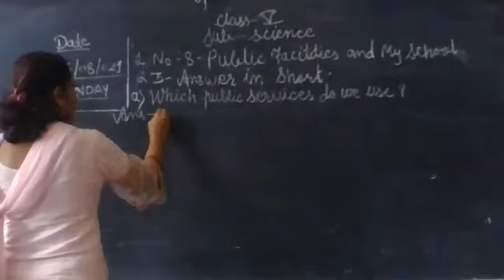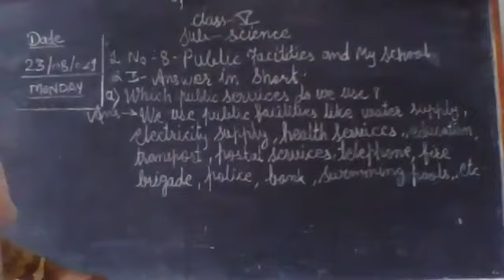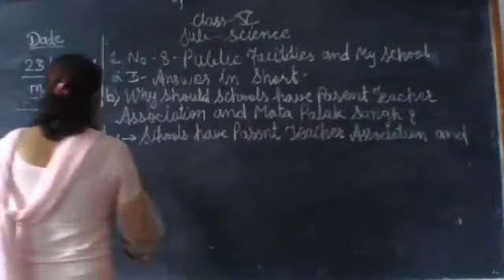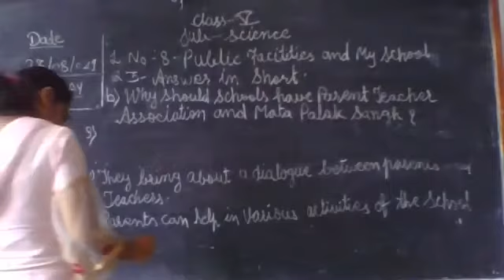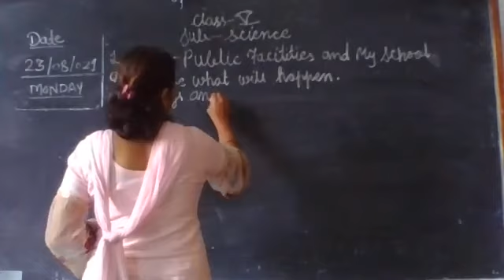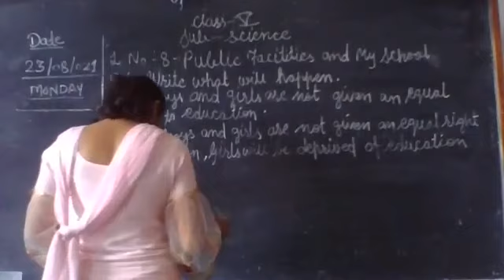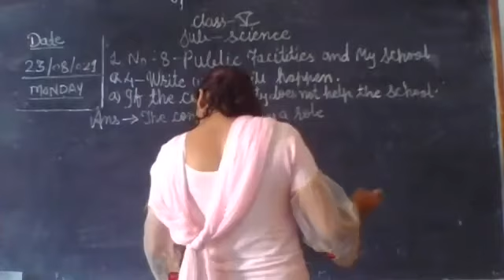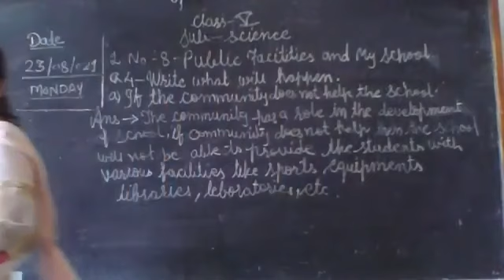STATE BOARD Std 5 Science Public Facilities and my School